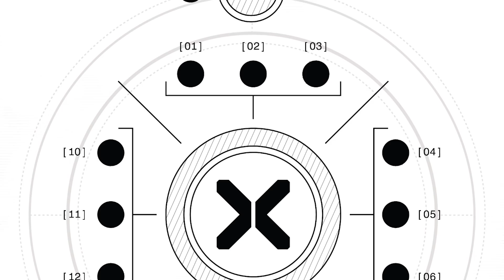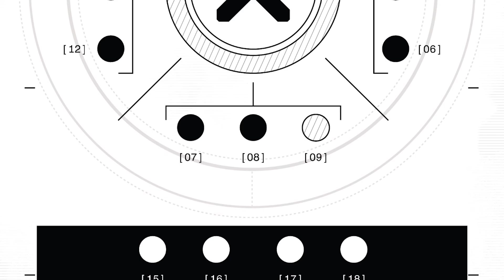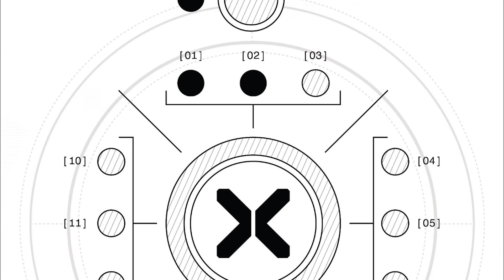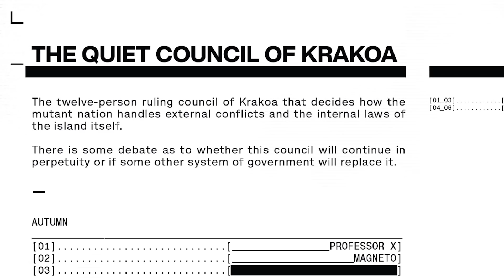House Of X: How It Ends And What This All Means!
New Videos Post:
Monday
Wednesday
Friday